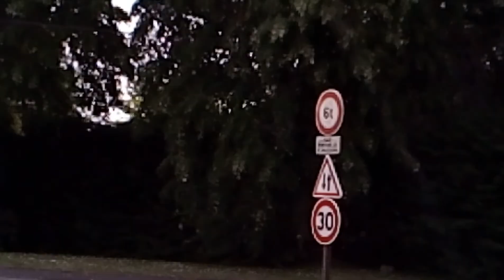Mlais M7 Camera 13 Mpx